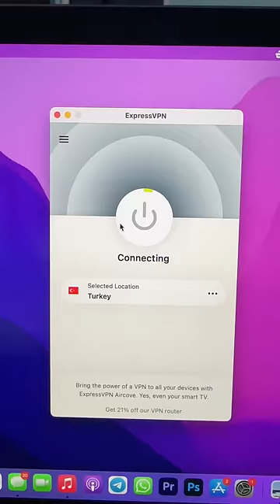Overnight on a BOAT⛵😳